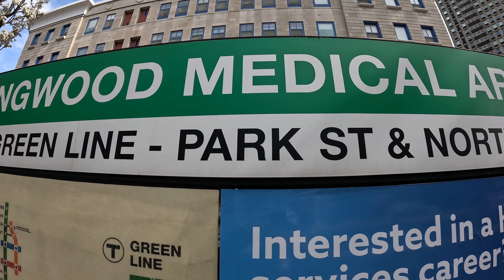🟢LONGWOOD MEDICAL AREA🟢Green Line T MBTA Boston Trolley/Subway how to, where, map 🚉🚆😲👀🟩💥is it safe?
Get Free Bitcoin Walking and Playing Games - DOWNLOAD sMiles App